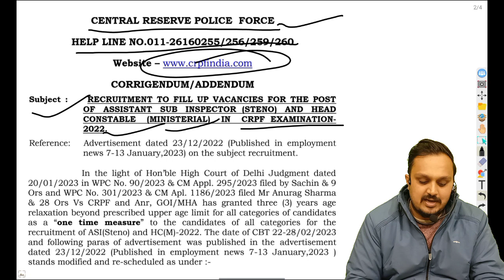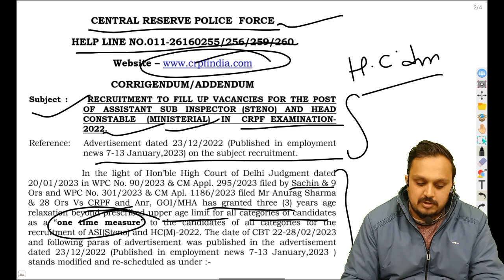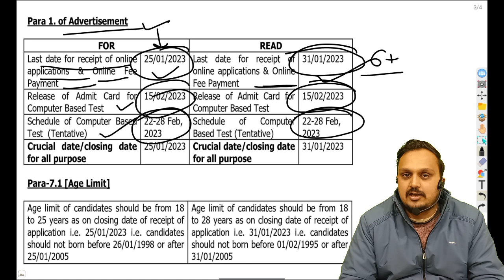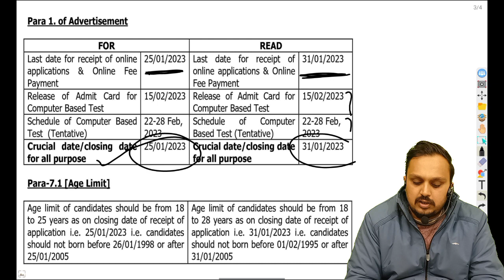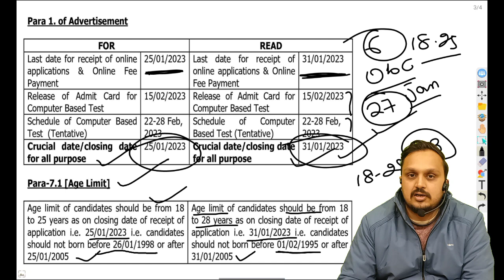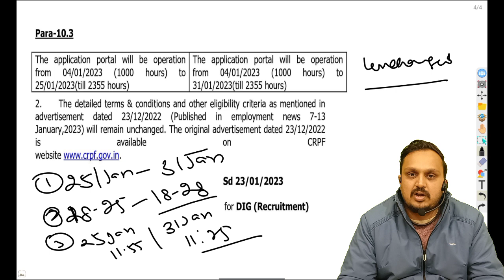CRPF hcm 2022 | 3 new updates official notice out | age relaxation | Exam date |apply date|asi steno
crpf head constable recruitment 2022 pdf crpf recruitment 2022-23
How can I apply for CRPF 2022? Can 12 pass apply for CRPF?
bsf head constable ministerial recruitment 2022 crpf head constable recruitment 2022 apply online

CRPF HC Ministerial Online Form 2023 Kaise Bhare | How to Fill CRPF HCM Online Form 2023 | CRPF Form |  What is the qualification for CRPF?

crpf hcm new vacancy 2022,crpf hcm syllabus 2023,crpf recruitment,crpf head constable ministerial syllabus 2022,crpf head constable ministerial syllabus 2023,crpf hcm general aptitude kya hai